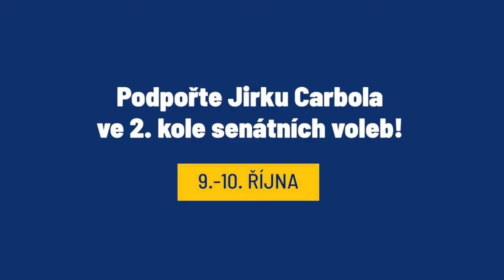Tomáš Zdechovský - volte Jiřího Carbola!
Ve druhém kole senátních voleb ve Frýdku-Místku volte Jirku Carbola!